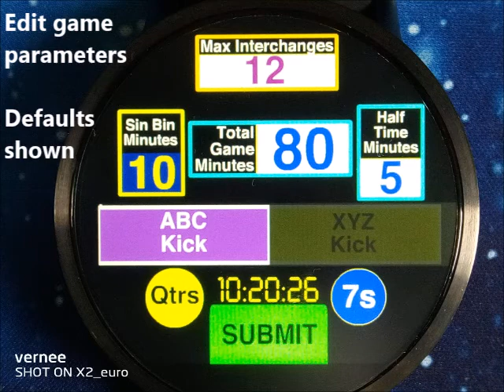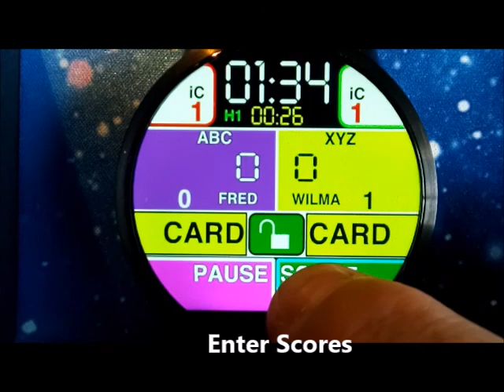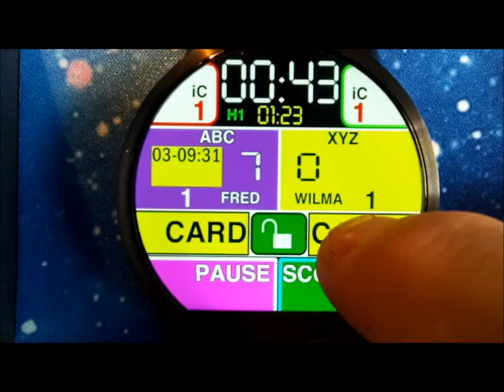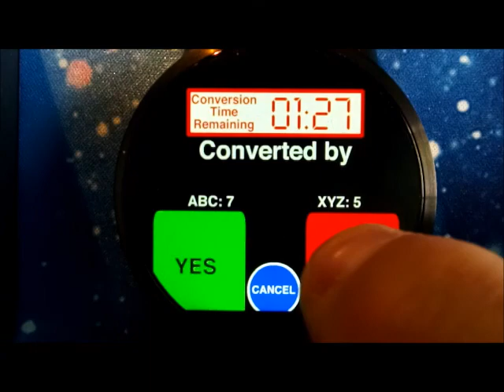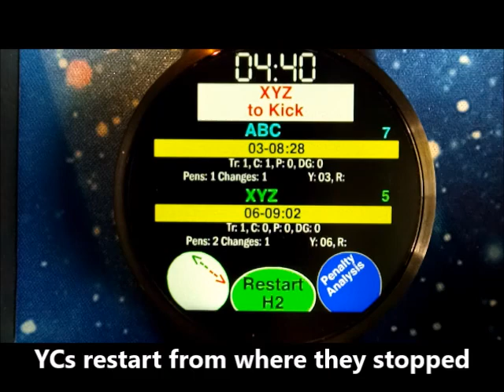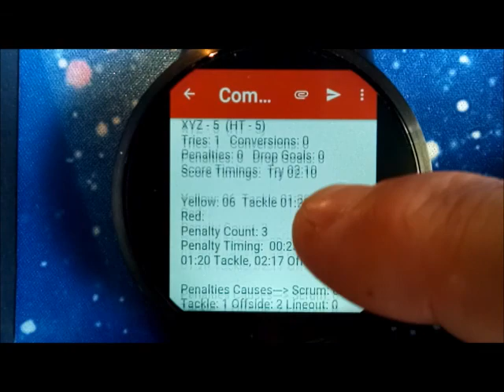Rugby Referee Watch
A complete game management tool for all levels of Rugby Referee implemented on a cost-effective Android watch